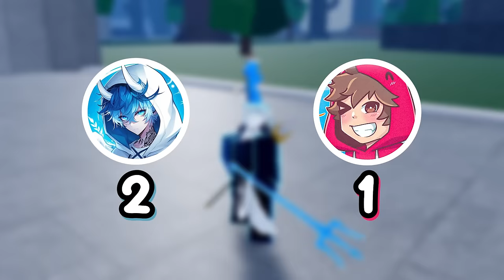Selling Fruits In Blox Fruits To Become RICH...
(Don't forget to check out the one and only legendary @Spek )